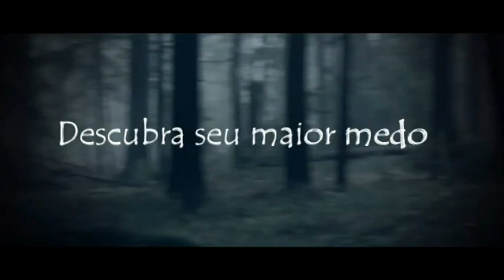Aparição misteriosa nos canais de irrigação de isabela!!!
Os canais, que hoje levam água para várias cidades do Lago Guajataca, passam por cerca de 17 túneis, com suas pontes, que cortam a montanha. Eles partem de Quebradillas, se ramificam em Isabela, seguem Moca e acabam no mar, nesses canais um grupo de amigos deslizando com boias, acabam de ver uma aparição terrivel, como alguem mergulhando veja o video e tire suas conclusões !!!

✔Doaçoes
Itau Conta Corrente: 44783-1 Agência: 8092